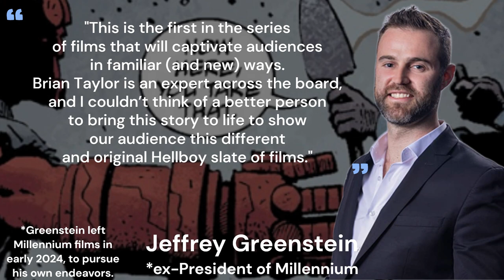Hellboy: The Crooked Man Finally Debuts First Trailer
Hellboy: The Crooked Man finally debuts its first trailer, and it looks 'good.' The only thing that I don't like is Kesy's Hellboy, but that's me and my personal opinion.
0:00 Brief Background of Hellboy: The Crooked Man Movie
1:53 Trailer